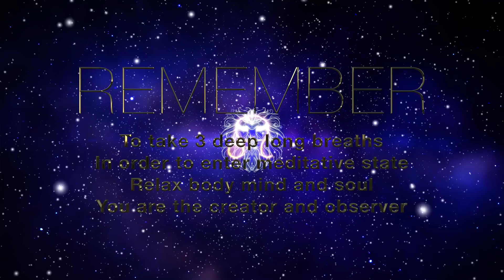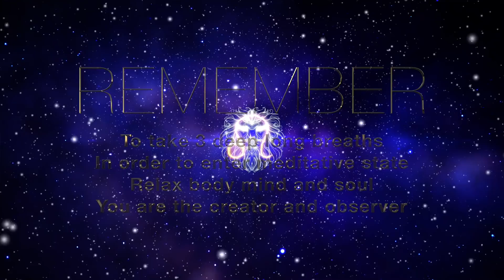LEO ZODIAC SIGN Meditation Music 314 Hz ♌️ FIRE ELEMENT ♌️ 432 Hz Horoscope Music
LEO ZODIAC SIGN, Energy Healing Meditation Music, 314 Hz, FIRE ELEMENT, 432 Hz Horoscope Music to heal and balance your LEO Zodiac Sign and enable you the Fire Element Bending.

♌️ LEO ZODIAC SIGN Meditation Music 314 Hz
🔥FIRE ELEMENT
♌️432 Hz Horoscope Music
⟫⟫⟫ No Headphones Required/ Optional

❖ INTENTION
⟫⟫⟫ Leo Frequency - Astronomical Zodiac Scale
⫸  314 Hz ⟫ Leo Zodiac Sign⌇Balance Leo Energy
⟫⟫⟫ States of Mind Frequencies
⫸  45 Hz ⟫ Schumann Resonance 7th of 7 Earth Vibration Frequencies

This Music is created in tune with the Astronomical Zodiac Scale:
Leo

Element: Fire
Quality: Fixed
Color: Gold, Yellow, Orange
Day: Sunday
Ruler: Sun
Greatest Overall Compatibility: Aquarius, Gemini
Lucky Numbers: 1, 3, 10, 19
Date range: July 23 - August 22

Strengths: Creative, passionate, generous, warm-hearted, cheerful, humorous
Weaknesses: Arrogant, stubborn, self-centered, lazy, inflexible
Leo likes: Theater, taking holidays, being admired, expensive things, bright colors, fun with friends
Leo dislikes: Being ignored, facing difficult reality, not being treated like a king or queen

People born under the sign of Leo are natural-born leaders. They are dramatic, creative, self-confident, dominant, and extremely difficult to resist, able to achieve anything they want to in any area of life they commit to. There is a specific strength to a Leo and their "king of the jungle" status. Leo often has many friends for they are generous and loyal. Self-confident and attractive, this is a Sun sign capable of uniting different groups of people and leading them as one towards a shared cause, and their healthy sense of humor makes collaboration with other people even easier.

Tuned to 432 Hz Natural Earth and Universe Vibration.
Each human being resonates at the frequency of love, and therefore, this combination of frequencies in tune with Leo Frequency,
can help you to achieve overall balance and well-being.

Enter the Present Moment of Now,
By observing your natural breathing flow,
Be The NOW